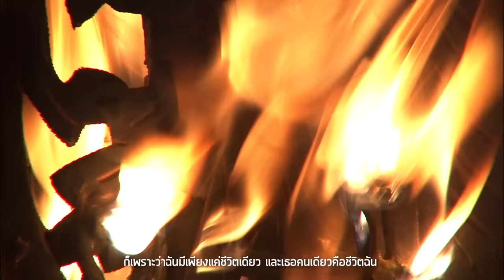อยู่เพื่อเธอ Ost.บ่วงบรรจถรณ์ | ปั้นจั่น ปรมะ อิ่มอโนทัย | Official MV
เพลง อยู่เพื่อเธอ (เพลงประกอบละคร บ่วงบรรจถรณ์)
ศิลปิน   ปั้นจั่น ปรมะ อิ่มอโนทัย
คำร้อง   นุสรี เลาหวงศ์เพียรพุฒิ

ไม่ได้จับไมค์ในฐานะนักร้องมานานร่วม 10ปี สำหรับ “ปั้นจั่น ปรมะ” เพลงนี้เริ่มจาก มีฉากที่ต้องร้องเพลง ปั้นจั่นเลยมีโอกาสได้โชว์เสียงร้อง พอมาเข้าห้องอัดจริงปั้นจั้นก็โชว์เสียงร้องได้เพราะเข้าถึงอารมณ์ และเป็นโอกาสที่ทำให้ปั้นจั่นได้ย้อนนึกถึงบรรยากาศเก่าๆ อีกครั้ง เนื้อหาเพลงเล่าถึงความรักที่มั่นคงทุกลมหายใจ เพราะทั้งชีวิตอยู่เพื่อรักเธอคนเดียว
ที่วันนี้มีชีวิต และยังคิดมีต่อไป แต่ละวันที่เริ่มต้นใหม่ เกิดขึ้นได้ก็เพราะเธอ
ที่ยังคงมีความฝัน เพราะฉันมีเธอเสมอ คนคนนี้อยู่ได้เพราะเธอ และขาดเธอไม่ได้เลย

*คนเดียวเท่านั้น ที่ฉันให้ทั้งหัวใจ

**อยากให้เธอรู้ว่าเธอคือลมหายใจ ถ้าไม่มีเธอไม่อยากหายใจ
จะขอมีเธอไปจนวันตาย อยากขอเพียงเท่านั้น
ก็เพราะว่าฉันมีเพียงแค่ชีวิตเดียว และเธอคนเดียวคือชีวิตฉัน
ฉันใช้ทั้งชีวิต เพื่อรักเธอเท่านั้น ก็เพราะชีวิตฉันอยู่เพื่อเธอ

(ซ่ำ */**)